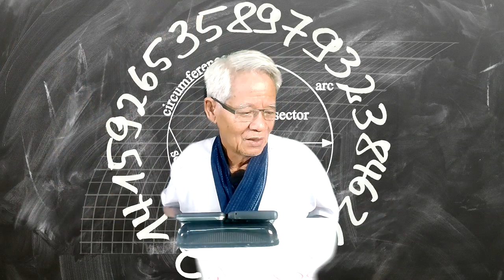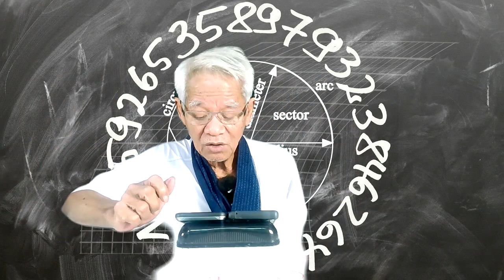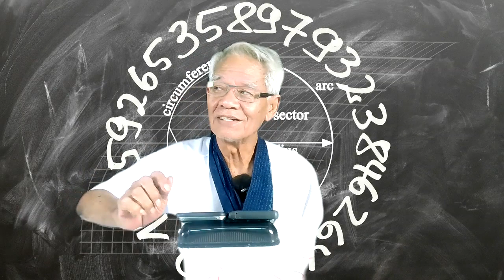World welfare/ New knowledge in 21st century I LMElaw I 291120 I 24Hrs